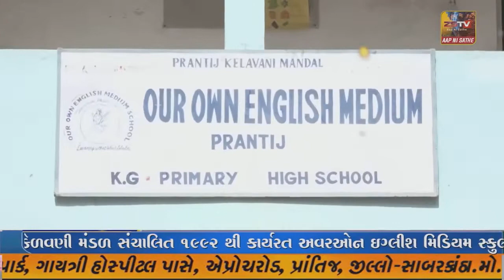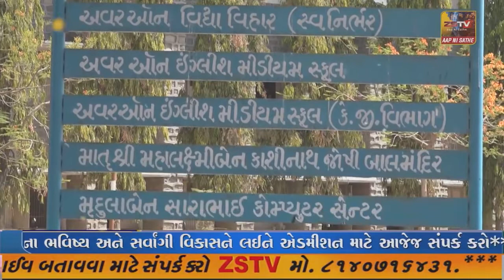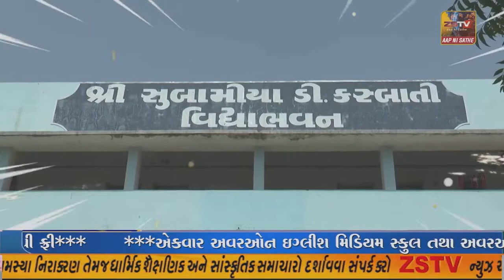વિજાપુર આંબલિયાસણ રેલ્વે લાઇનનુ ગેજ પરિવર્તન લાઈનનું વર્ચુઅલી ખાત મુહૂર્ત વડાપ્રધાનના હસ્તે કરાયું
વિજાપુર આંબલિયાસણ રેલ્વે લાઇનનુ ગેજ પરિવર્તન લાઈનનું વર્ચુઅલી ખાત મુહૂર્ત વડાપ્રધાનના હસ્તે કરાયું//ZSTVNEWS//